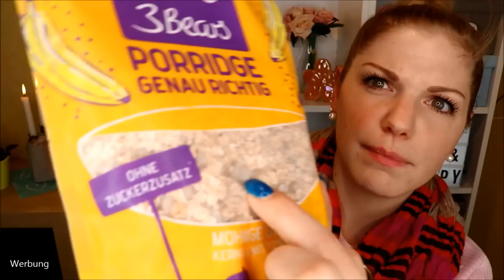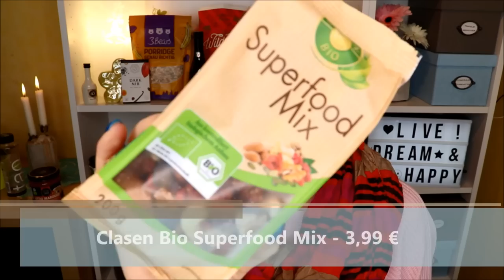BAMS Box Mai 2019 | Unboxing & Verlosung zum Muttertag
Am 12. Mai ist Muttertag – da hat die Bamsbox eine passende Box heraus gebracht, welche ich hier mit dir zusammen öffne und teste :)

Da diese Box mir von kostenlos zur Verfügung gestellt wird, kann ich eine Box an euch verlosen :)

Clasen Bio – Superfood-Mix
Lindt – Mini Pralinés
Wildcorn – Dragon Spice 20% auf alle Wildcorn Artikel mit dem Code BAMSMUTTERTAG20 (bis 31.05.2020, 15€ MBW)
Darbo – Fruchtreich Rosenmarille
Scavi & Ray – Prosecco Frizzante Piccolo
Licor 43 – Orchata

Beim Stöbern gefunden: *
3Bears Müsliset
Littlelunch Lieblingsbox Vegan
Wildcorn Mega Box

Last Minute Geschenkideen zum Muttertag: *
Muttertags-Box von bee care
Mama ist die Beste Sheepworld Kissen
Etwas für Kreative – Faltbox zum Muttertag
Yankee Candles Geschenksets zum Muttertag

♡ Schreibe mir einen lieben Kommentar unter dieses Video mit Muttertag und/oder der Info, dass du an dem Gewinnspiel teilnehmen möchtest

Liebe Grüße
Claudi